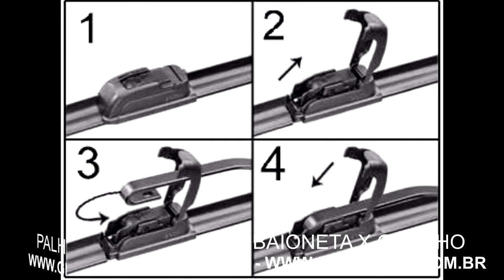Instalação palheta de silicone engate baioneta no gol quadrado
Geralmente elas são lembradas apenas quando o tempo está chuvoso, uma peça de custo relativamente baixo, mas que muitas vezes acabamos esquecendo-se de ver periodicamente.

A palheta do para-brisa é um item indispensável no quesito SEGURANÇA. Não ter um limpador funcionando corretamente, resulta em visibilidade muito prejudicada.

Essa história começou há mais de 100 anos, Henry Ford, em 1908 instalou pela primeira vez o acessório no modelo Ford T, que foi o carro popular norte-americana para a classe média. Os Estados Unidos passou a ter todos os carros com limpador oito anos depois.

Trazendo para os tempos modernos, nós tivemos palhetas com engate parafuso (Fusca, Kombi), baioneta (Passat, Gol Quadrado, Corcel, Del Rey, Uno, Chevette, Opala) e os mais recentes com engate formato gancho (Década de 90 em diante).

Atualmente a maioria dos carros já saia de fábrica com as palhetas “flat blade” que adiciona um filete de silicone. Este modelo não tem partes metálicas, o que dá uma durabilidade maior ao equipamento.

Nesse caso do vídeo, instalamos num Gol Quadrado a palheta siliconada, e tais palhetas realmente repelem melhor a sujeira e a água, tendem a limpar o vidro de forma mais eficiente porque são mais moles e se moldam ao para-brisa, além de não riscar o vidro.

Lembre-se: Estar com uma palheta ruim ou sem funcionamento rende multa de R$ 127,69, é falta grave e dá 5 pontos na CNH, conforme determina o CTB (Código de Trânsito Brasileiro).